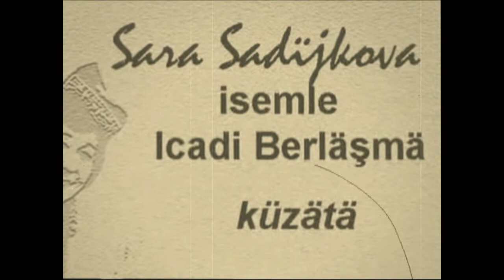Нурия Хасенова, флейта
П.Таффанель
концерт для флейты
на тему оперы К.М. фон Вебера "Вольный стрелок".
Концертмейстер Анна Гришина
Зал Центральной музыкальной школы при Московской консерватории им. П.И.Чайковского
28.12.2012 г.